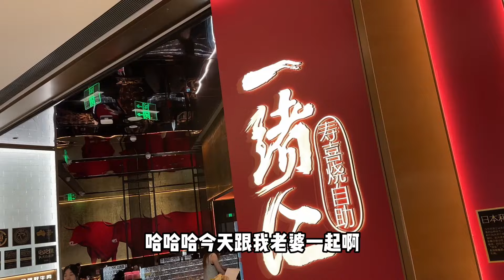今天跟老婆吃259一位和牛自助，被领导批评了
我是胖三疯
【全国行】

 • 青岛最地道的羊汤馆，38元一小碗羊汤，啃羊蹄吃羊排，过瘾了！【胖三疯】
【吃垮自助餐】

 • 298元的日料自助餐，银鱼进价900元，直接吃一条，把老板吃哭了【胖三疯】